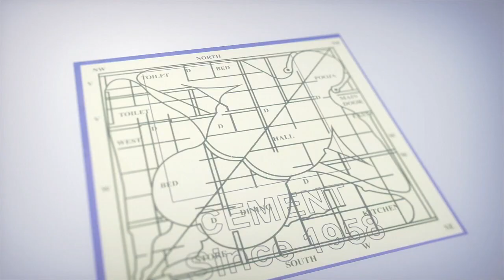‘First Indian Village MANA’ | Uttarakhand CM Pushkar Singh Dhami | iD kakinada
The Uttarakhand border village of "Mana" received a signboard from the Border Roads Organisation (BRO) on Monday announcing it as the "First Indian Village." Mana, a Himalayan village that borders China, was formerly known as the "last village."